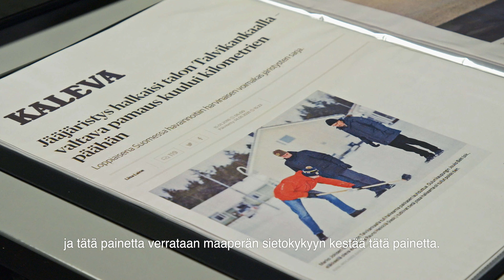Pakkasjäristykset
Pakkasjäristys on talvinen ilmiö, jota Oulussakin toisinaan havaitaan. Oulun yliopiston tutkijat ovat kehittäneet menetelmän näiden järistysten esiintymisen ennakointiin. Esitys on osa Kvantum-instituutin tutkimushankkeista kertovaa videosarjaa.